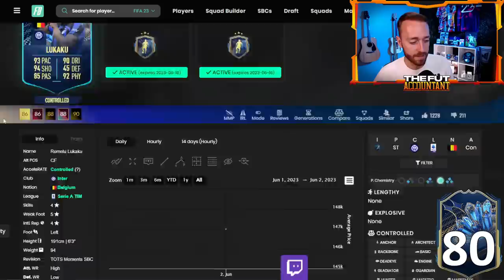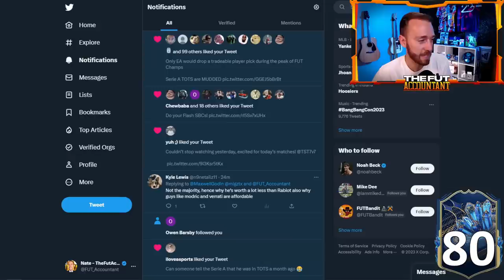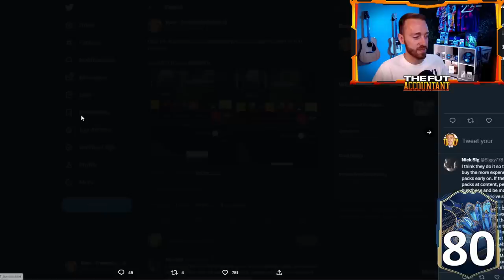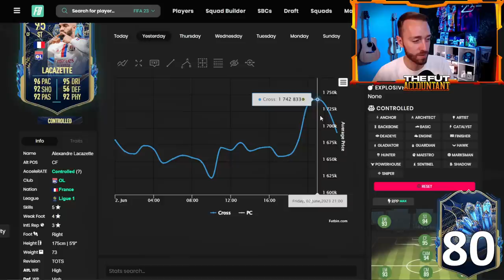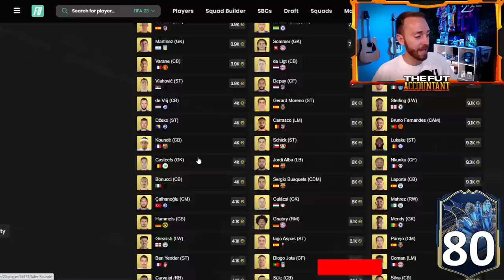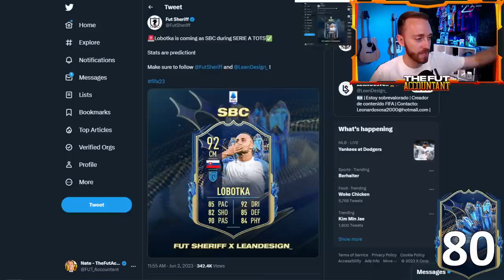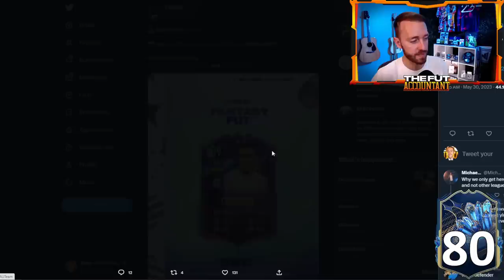EA’s New Pack is CRASHING The MARKET!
It's EA Sports' World and we're just living in it. One new player pick in the store crashed almost the entire market on FIFA 23 Ultimate Team yesterday with the release of Serie A TOTS!